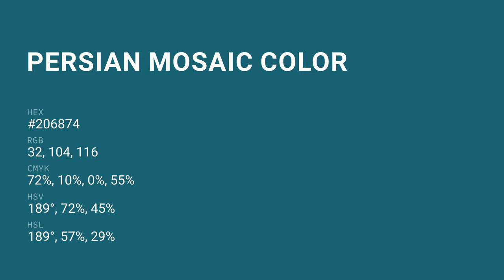Persian Mosaic color #206874 hex color - Blue color - Warm color 206874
What color is Persian Mosaic ? #206874 hex color - Blue color - Warm color 206874

Hex #206874 Color Code is also known as Persian Mosaic color.